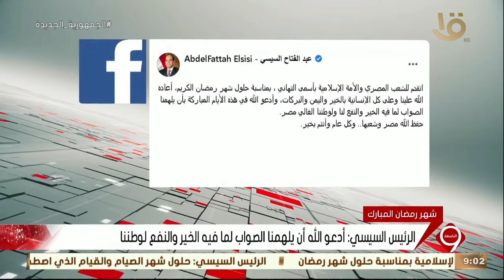نشرة التاسعة| الرئيس السيسي يهنئ الشعب المصري والأمة الإسلامية بمناسبة الشهر الكريم